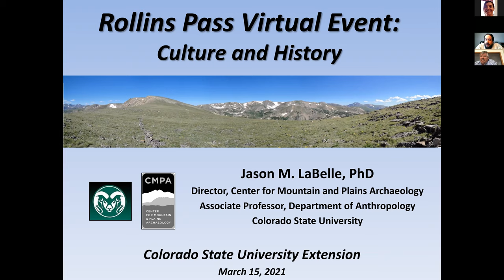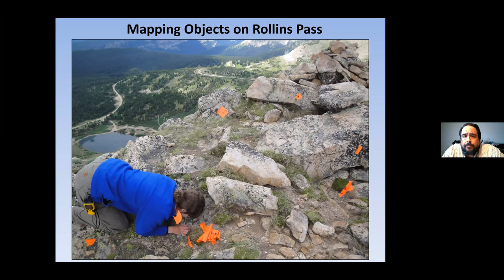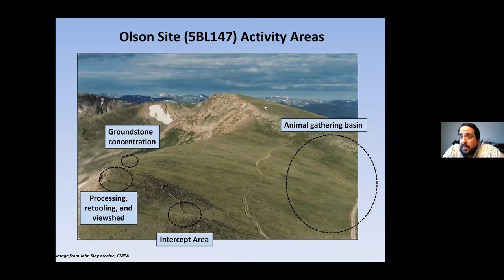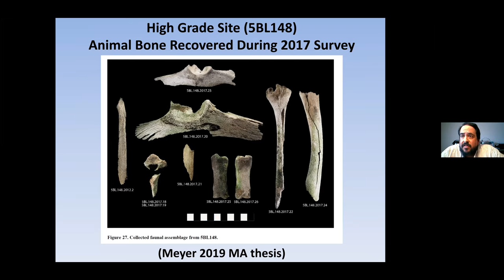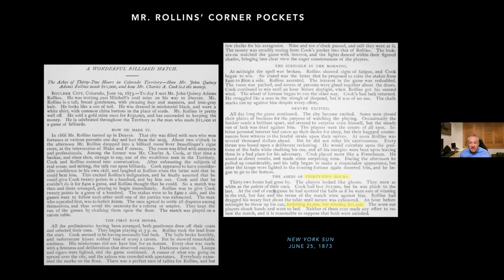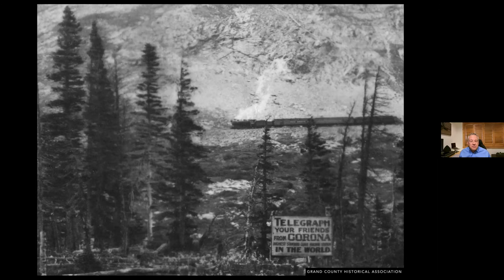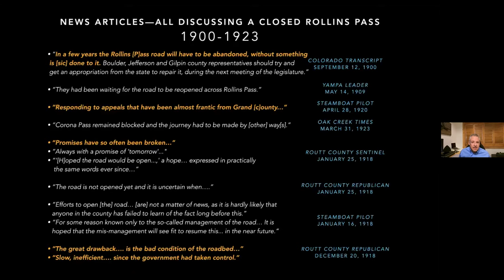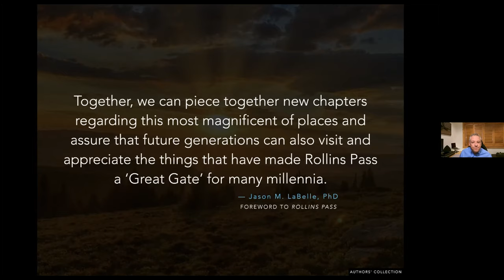Culture and History of Rollins Pass